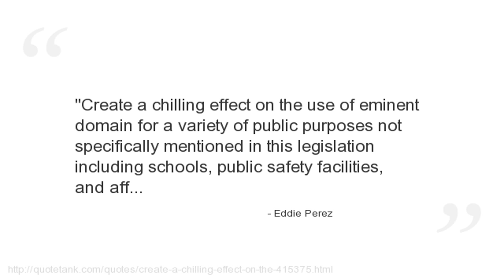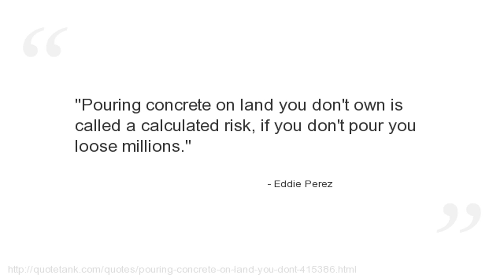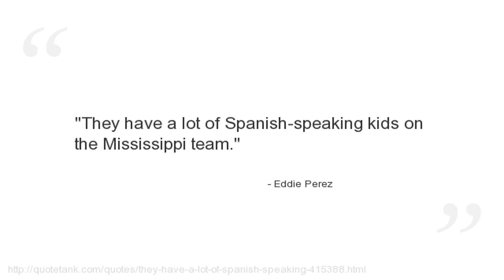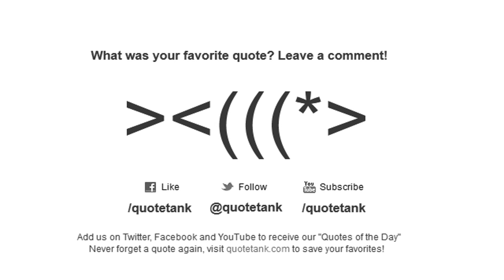Eddie Perez Quotes